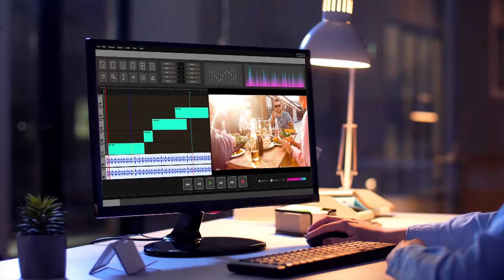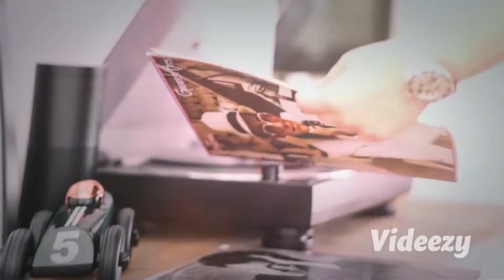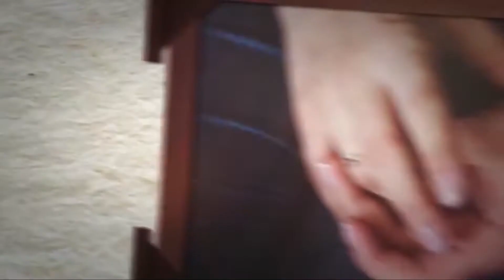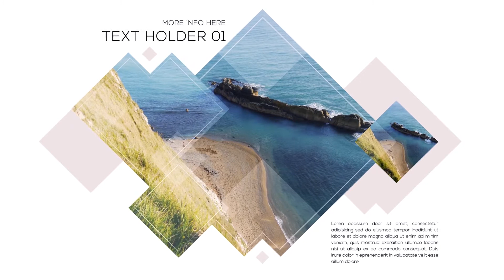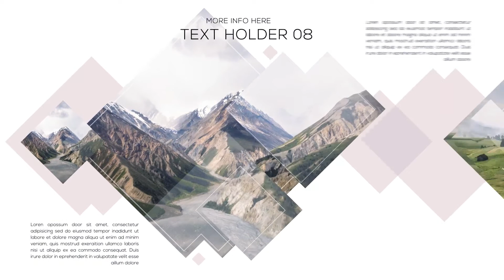Free After Effects Slideshow Templates - After Effects Templates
In this video, we came up with a list of the 12 best free after-effects slideshow templates for you. All these templates are free to download and use.

⏬ DOWNLOAD UNLIMITED after-effects templates, premiere pro templates, graphic templates, stock photos and videos, presentation templates, WordPress plugins and themes, CSM templates, and 100000's of other digital assets.

00:00 Intro
00:14 Get Unlimited After Effects Templates
00:48 Zoom Telescopic Slideshow After Effects Template Free
01:25 Diamond Titles 4K Opener Free After EffectsTemplate
02:04 Simple Parallax Slideshow After Effects Template
02:30 Photo Frame Slideshow Template Free
03:04 Real Estate Presentation After Effects Template
03:50 Modern Slideshow After Effects Template
04:46 Easy Spirit Slideshow Template
05:50 Smooth Slideshow After Effects Template Free
06:47 Cascading 4k Slideshow Template
07:32 Corporate Opener After Effects Template Free
08:34 Artistic Brush Slideshow for After Effects

👇Best Video Editing Software Download Free

CHECK OUT these useful AI TOOLS to elevate your CONTENT game in 2024:
Best AI writer of 2024